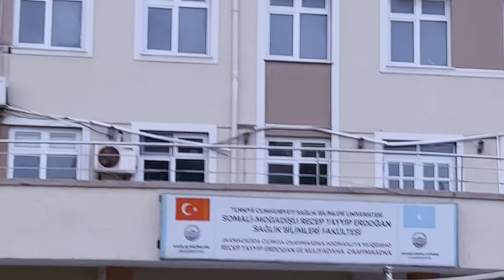SOMALIDA MARKAY JOOGAAN WADAMADA SHISHEEYE IYO MARKAY JOOGAAN WADANKOODA QAABKA AY U DHAQMAAN